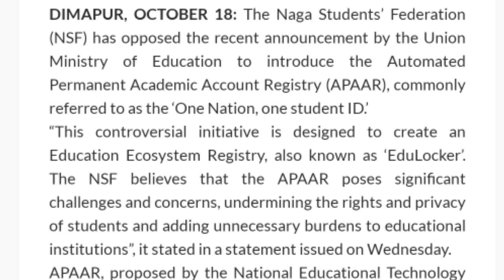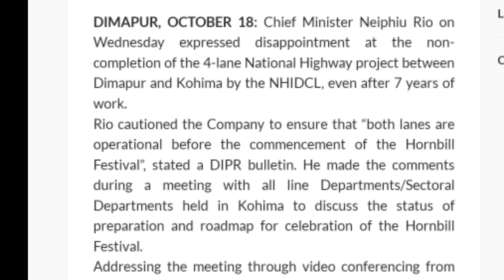Short News in Nagamese 19th October 2023